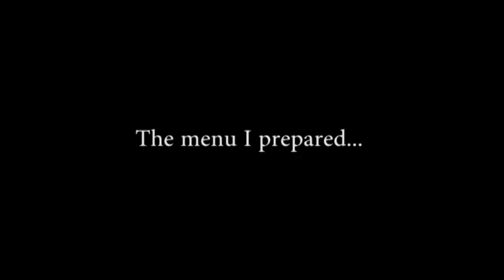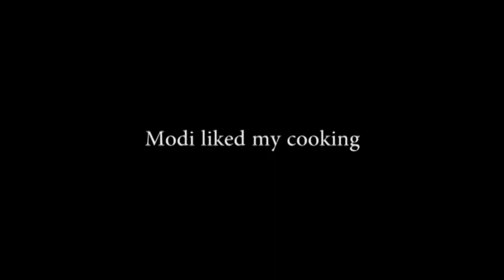Talking point: PM Modi's interim cook, Sanjay Tyagi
Bengaluru-based chef Sanjay Tyagi was invited by the Indian embassy in South Korea to cook for Prime Minister Narendra Modi when he visited Seoul recently.

Sanjay Tyagi considers thinks cooking for Modi was once-in-a-lifetime experience. He gave DH glimpses of it.